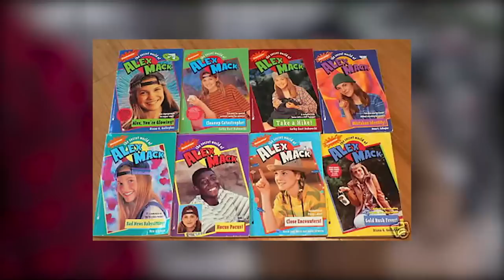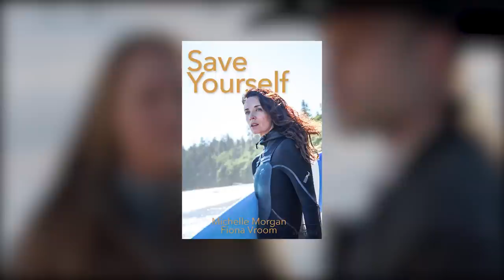Heartland Behind The Scene SECRETS Nobody Knew About!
Welcome back to Scene Focus. For the channel today, we are going to showcase Heartland behind the scene secrets nobody knows about. Heartland premiered back in October 2007. At that time, many believed that it would just be a short-lived tv series.

They got them all wrong about Heartland being a short-lived TV series. As it stands today, Heartland is the longest-running drama series in Canadian TV history. Who would have thought that there are many horse lovers out there right? In today’s video, we go beyond the spotlight and showcase Heartland behind the scene secrets nobody knows about.